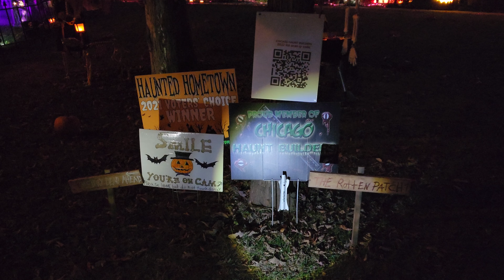Cemetery of Genoa Woods Home Yard Haunt 2022 pt.1